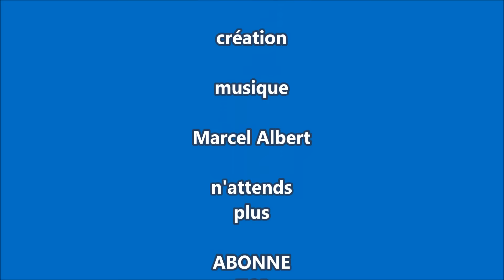horreur absolue la nuit les pieds nus, dans le nid de serpents ou des mygales géantes ?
MUSIQUE SANS DROIT D'AUTEUR
Le promeneur inconscient et pieds nus, va-t-il tomber dans le nid de serpents. les mygales ne sont pas loin. cette vidéo est effrayante ne pas faire voir aux jeunes enfants !